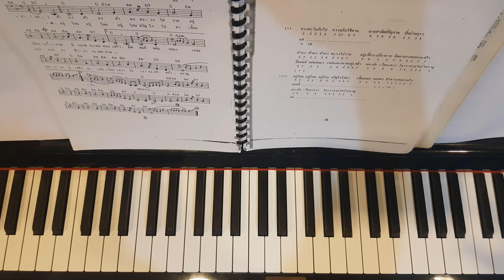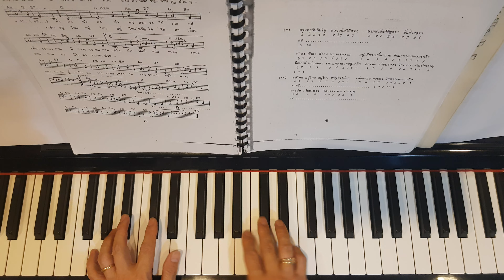สายัณห์ รัญจวน